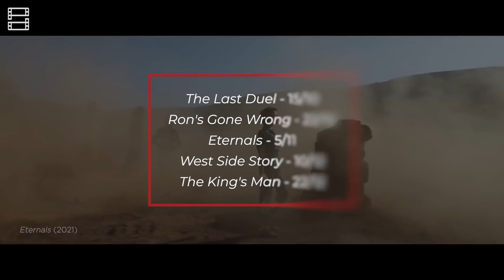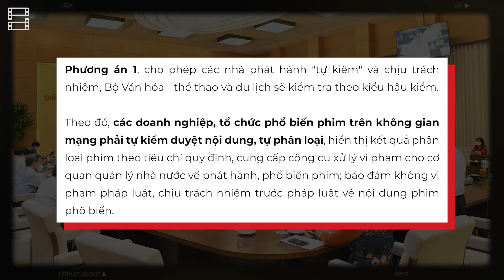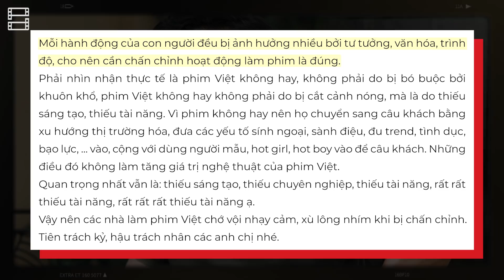Phê Phim News: ANDREW GARFIELD (lại) (lại) đính chính | NGƯỜI PHÁN XỬ làm tăng TỘI PHẠM XÃ HỘI ĐEN?